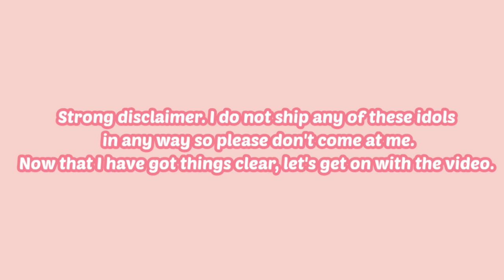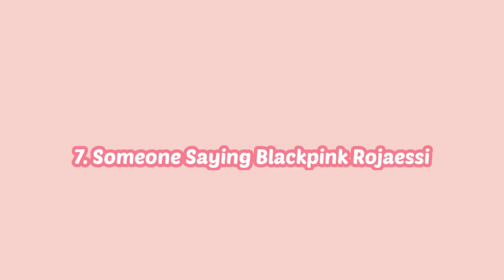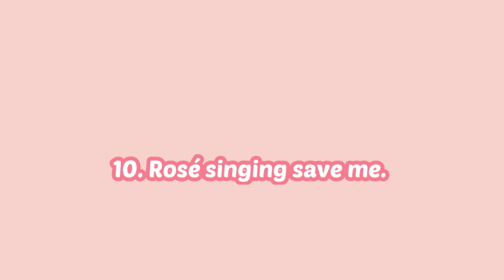bts and blackpink low-key friendships.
Bangpink is the revolution